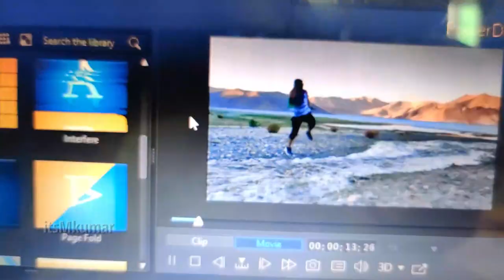ladakhtrip [EP 19] Unexplored Pangong trek mein high jump